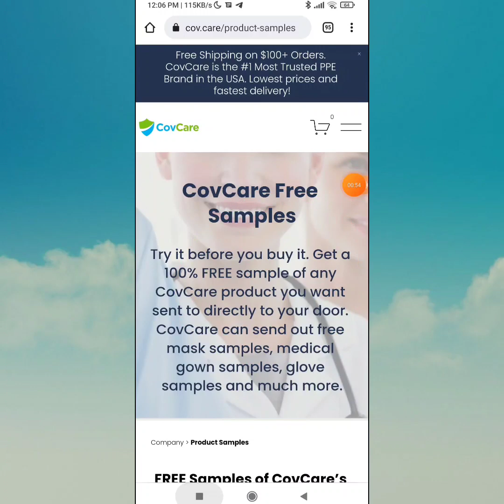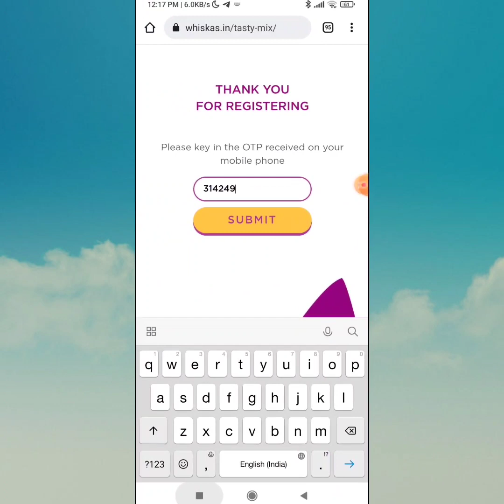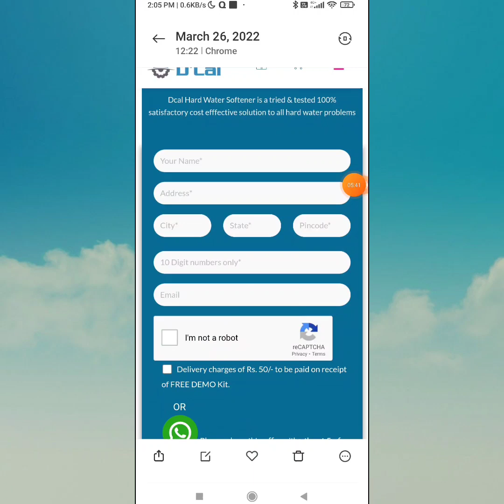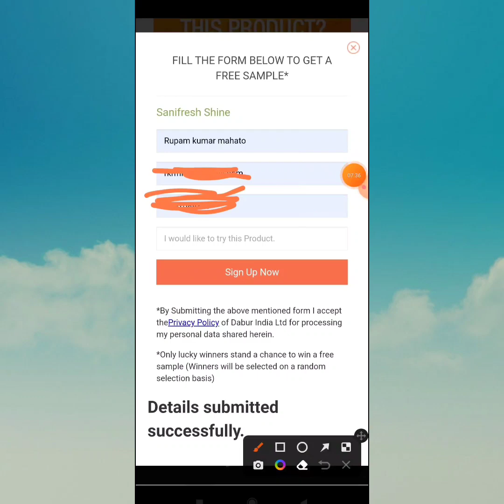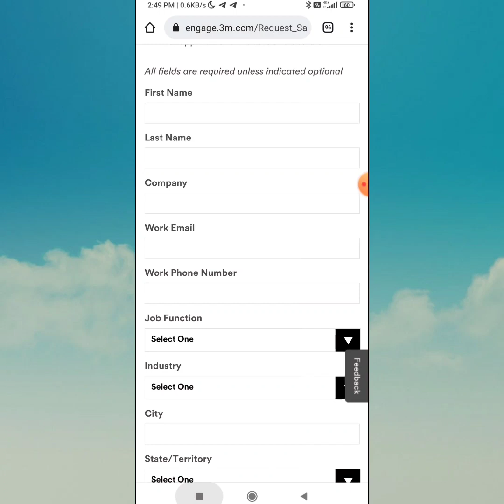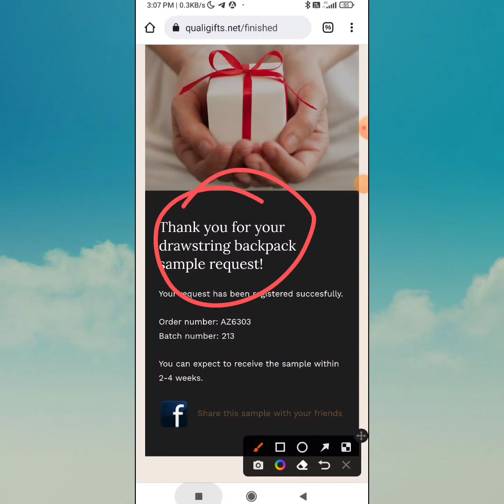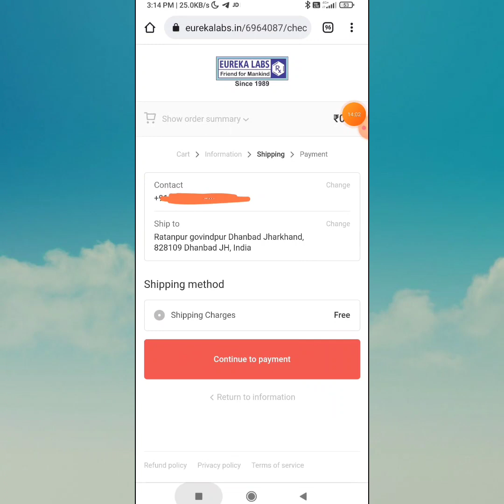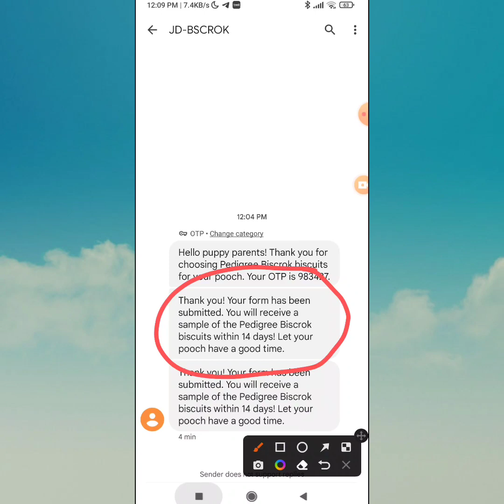19 Active Free Samples with Free Shipping in 2022 | Must Watch Video for My Viewers 💌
19 Active Free Samples with Free Shipping in 2022 | Must Watch Video for My Viewers 💌

Rajveer Rupam

Gears Used:-